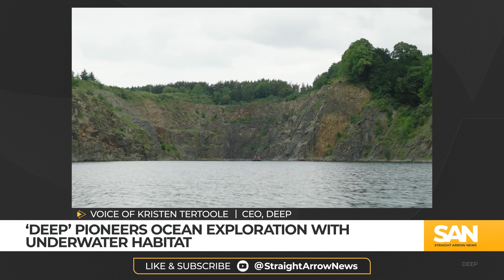Meet the underwater habitat redefining ocean exploration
DEEP, an ocean technology company, is developing Sentinel, an underwater habitat designed for long-term human occupancy. The project aims to launch by 2027 and allow scientists and researchers to live and work underwater.
Sentinel will feature laboratories, communal areas, private bedrooms, and bathrooms, and can support a crew of six to 50 people. It will be positioned in the Epipelagic Zone for marine research.
DEEP is ensuring safety with a transfer shuttle called Vanguard and full certification before deployment. This is backed by a $100 million investment in training from the DEEP Institute for future deep-sea explorers.